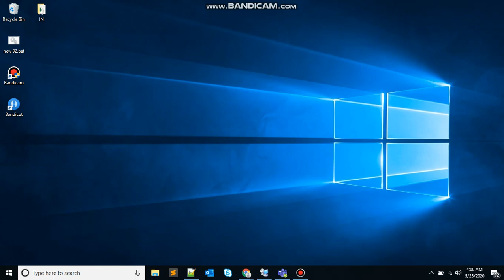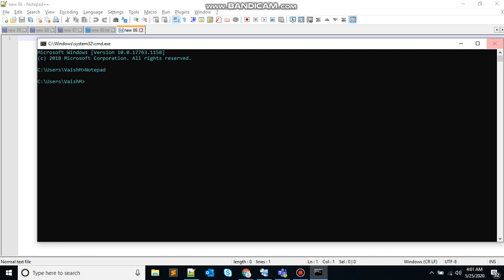Batch file programming tutorial // CREATE BATCH FILE // Batch Scripting Part-1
Go and check out course on Udemy for PowerShell:
Title: Batch file programming tutorial // CREATE BATCH FILE // Batch Scripting Part-1

This is lesson one on batch file scripting. In this lesson you will learn about Batch file, what is Batch scripting used for , what language Batch scripting , How to code and create .bat executable files.

To create batch executable open the notepad or any text editor and save the file with ".bat" file extension. It will create an executable batch file for you . Now we can write the code in the file and execute it to see the results...

If you have any questions , feel free to post a comment...